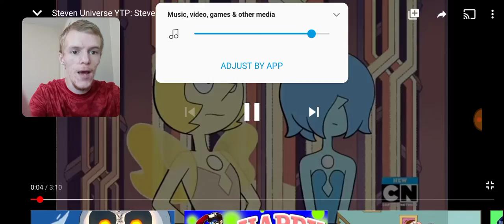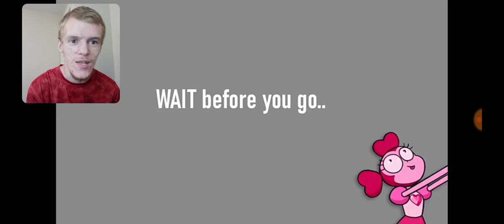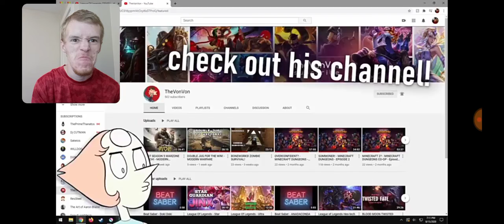Reaction - Steven Universe YTP: Steven Destroys all of Homeworld